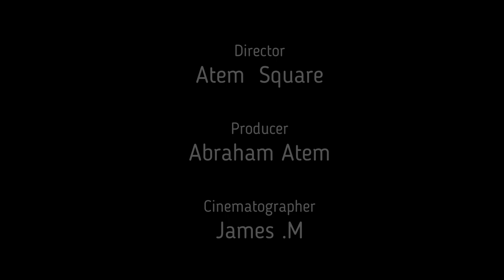Gen.King Paul Malong Awan -Malong Aluet- By Dau Mobatel Official Latest Song 2021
The great & well known artist Dau Mobatel dedicated a great song to Gen.Malong Awan GenKingPaulMalong# the song is all about thanks and appreciation to Malong Awan TWICMUSIC# please subscribe to get new notification when new song and videos is uploaded ,dear viewers don't hesitate to view the latest song

Song title : Gen .King Paul
                    Malong Awan
                    Malong Aluet
Artist : Dau Mobatel

Editor :       Atem Square
Director:    Abraham Atem
TWIC MUSIC PRO : Channel